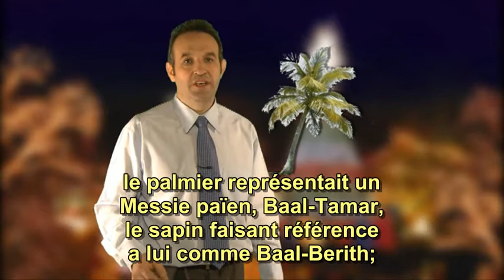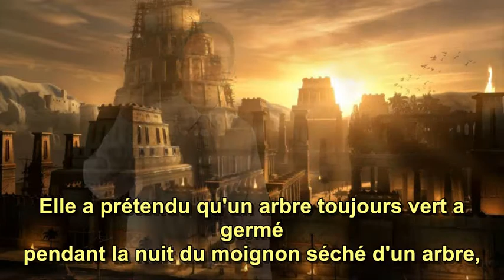"NOEL" - UNE FÊTE CHRÉTIENNE ? -5